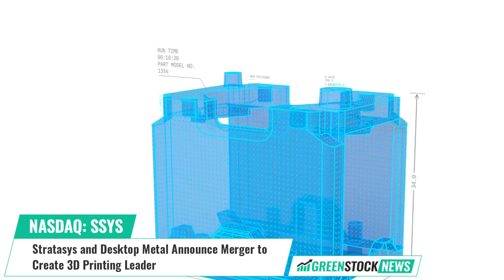Stratasys ($SSYS) and Desktop Metal ($DM) Announce Merger to Create 3D Printing Leader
Stratasys (NASDAQ: SSYS), a leading 3D printing company, and Desktop Metal (NYSE: DM) are joining forces in an all-stock merger valued at $1.8 billion. This partnership combines expertise in polymers and industrial mass production.

Stratasys and Desktop Metal are expected to generate $1.1 billion in 2025 revenue, with significant upside potential in a total addressable market of more than $100 billion by 2032.

By uniting their additive manufacturing platforms, Stratasys and Desktop Metal will offer a comprehensive product portfolio across multiple technologies. Over 50% of the revenue is anticipated to come from end-use parts manufacturing and mass production. This end-to-end solution enables customers to streamline their manufacturing lifecycle.

Anticipated synergies will generate $50 million in annual cost savings and an additional $50 million in revenue by 2025. These efficiencies strengthen the company's growth trajectory and financial stability.

Enhanced market access and a customer base of 27,000+ across industries ensure recurring revenue opportunities.

Dr. Yoav Zeif, CEO of Stratasys stated: “The combination with Desktop Metal will accelerate our growth trajectory by uniting two leaders to create a premier global provider of industrial additive manufacturing solutions.”

Ric Fulop, Co-founder, Chairman and CEO of Desktop Metal added: “We believe this is a landmark moment for the additive manufacturing industry.”

Stratasys is leading the global shift to additive manufacturing with innovative 3D printing solutions for industries such as aerospace, automotive, consumer products, healthcare, fashion and education.

Shares of Stratasys trade on the NASDAQ under the ticker symbol SSYS, and shares of Desktop Metal trade on the NYSE under the ticker symbol DM.